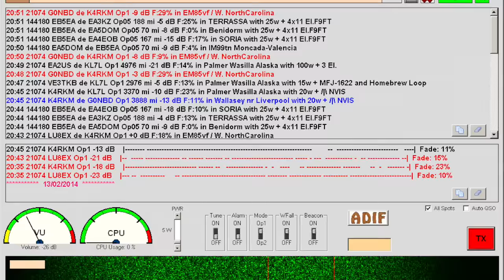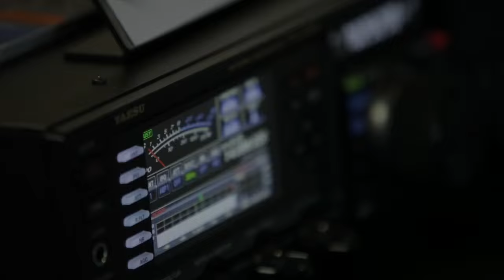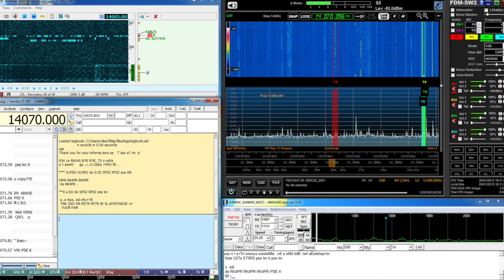RSGB amateur radio video - a world of possibilities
Amateur radio is a hobby with so many aspects it can be hard to describe – and difficult to know what to try first! We’ve tried to give a taster of just some of the many exciting, challenging and fun things you can do with amateur radio. We’re planning to take a look at other parts of the hobby in the future - what's your favourite?